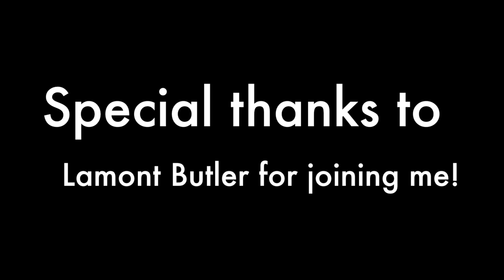Hoops with Us Episode 24: Special guest San Diego State commit Lamont Butler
In this episode I talk with Lamont Butler about his commitment to San Diego State, playing with West Coast Elite on the UAA circuit, and much more!